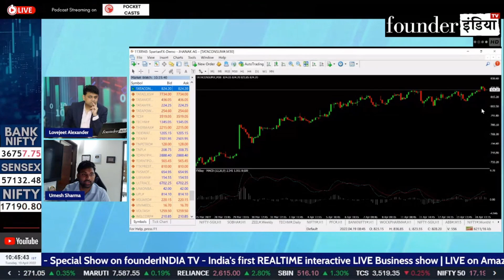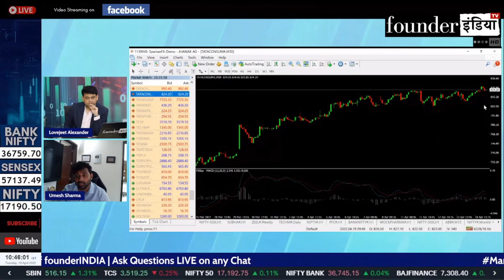Tata Consumer Products Ltd. के शेयर में क्या करें? Expert Opinion by Umesh Sharma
Analysis of: Tata Consumer Products Ltd.